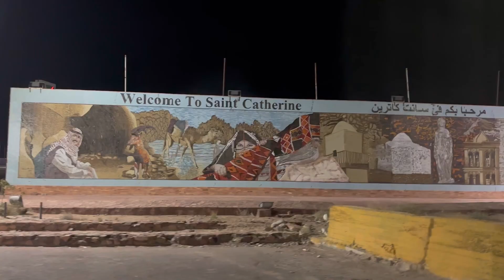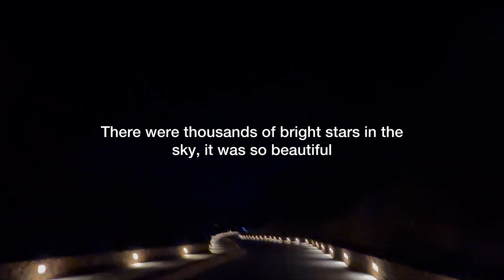CLIMBING MOUNT SINAI AT MIDNIGHT 🇪🇬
A little bit about me:
 Hi there lovely 👋🏼 Welcome to my new YouTube channel where I will be documenting my solo travels with a goal to reach 30 countries by the age of 30 😄🌍

I hope my channel will inspire others to believe that ANYTHING is possible. If you truly want something, go after it, and chase your dreams ✨ No idea is ever crazy... how do you think Disneyland existed???

Have any questions or just want to say hello?! Please drop them in the comments section below 👇🏼